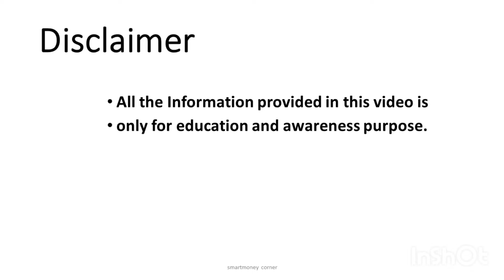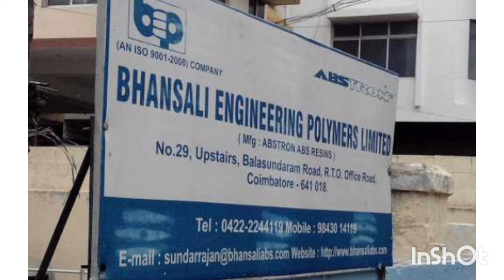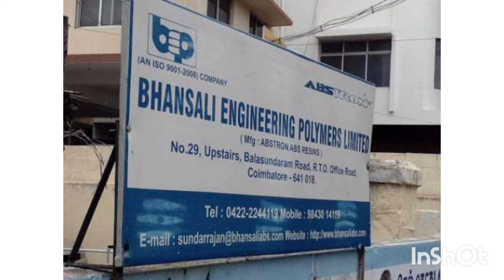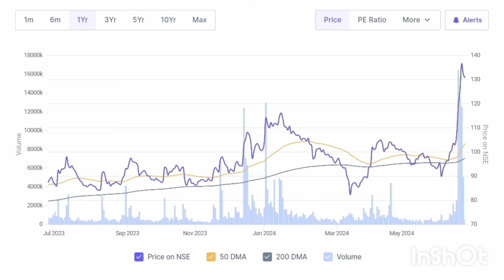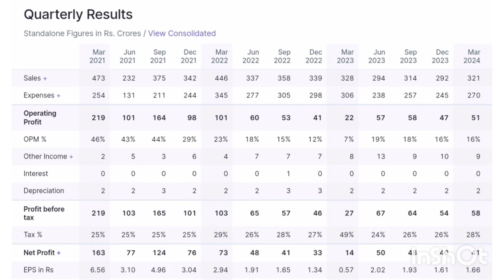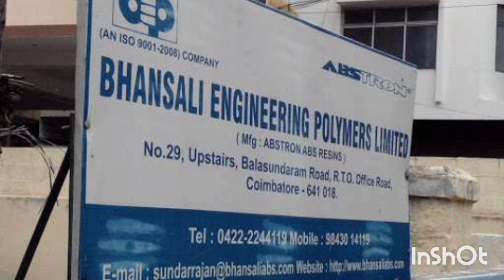Best Stocks for Investing in Long term Telugu 2024 | Best Long term stocks to Invest now telugu